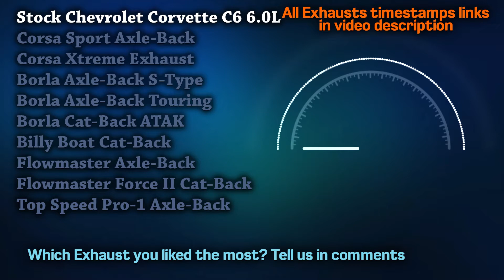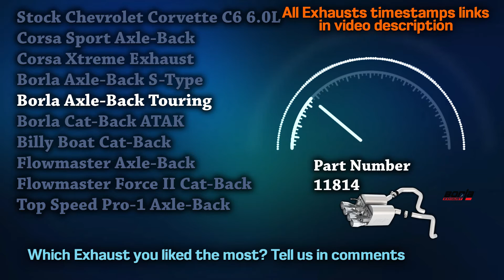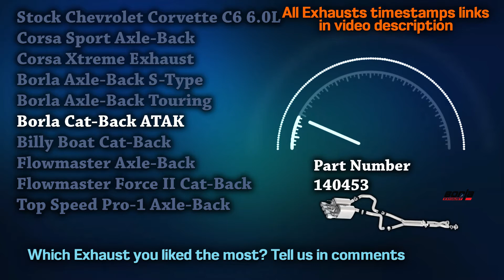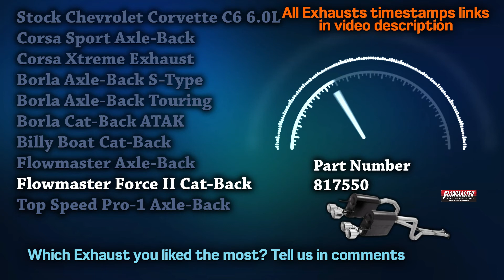Chevrolet Corvette Exhaust Sound C6 6.0L 🔥 Straight Pipe,Acceleration,Mods,Upgrade,Review,Borla+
00:00 Chevrolet Corvette C6 6.0L Stock
00:27 Corsa Sport Axle-Back
00:58 Corsa Xtreme Exhaust
01:18 Borla Axle-Back S-Type
01:39 Borla Axle-Back Touring
01:58 Borla Cat-Back ATAK
02:17 Billy Boat Cat-Back
02:44 Flowmaster Axle-Back
03:07 Flowmaster Force II Cat-Back
03:32 Top Speed Pro-1 Axle-Back